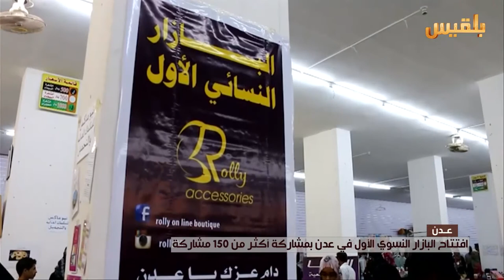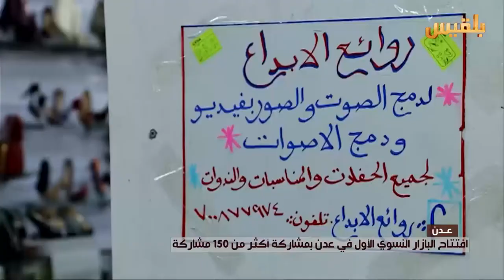إفتتاح البازار النسوي الأول في عدن | تقرير: ادم الحسامي